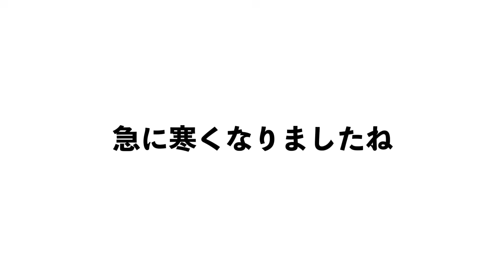一日いなかったママが帰宅したらオウムはどんな反応をする？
なんと珍しく、ママさんが一日いませんでした。
そしてママさんが帰宅したら、どんな反応をするのか追ってみた話です。
といっても以前、ママさんが帰宅したときの反応もショートで上げているので…相変わらず激しい反応ってことが分かっています。